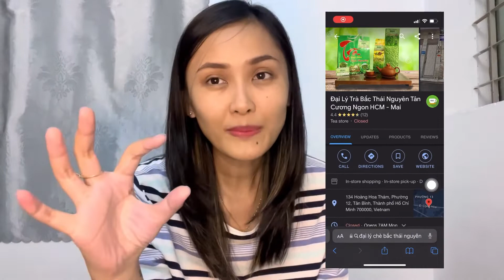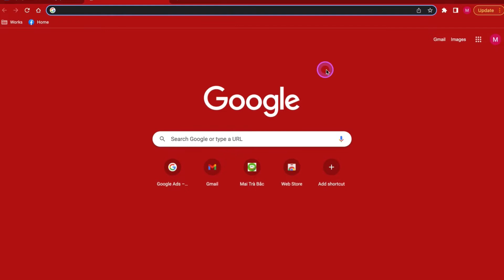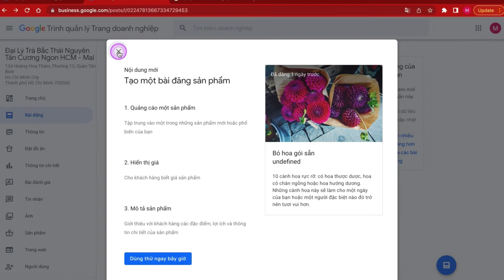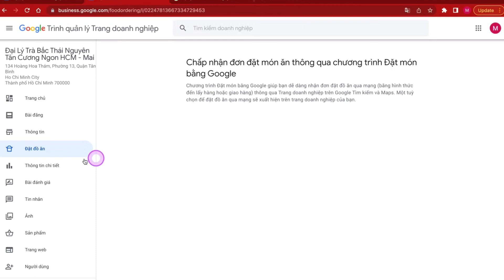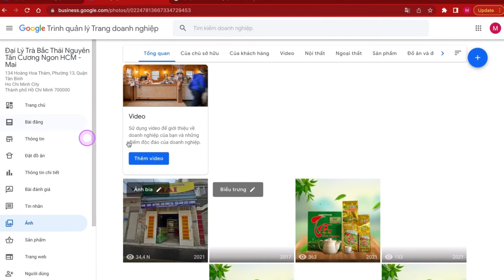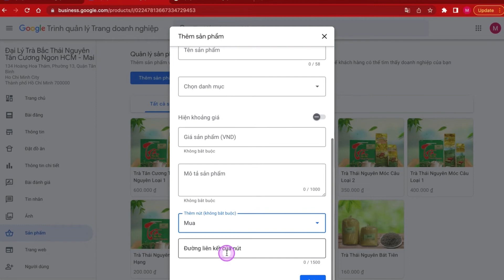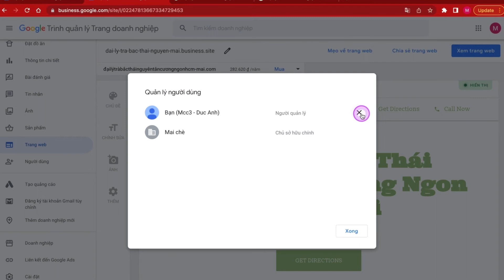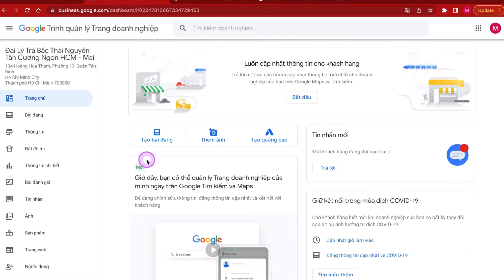Hướng dẫn cập nhật Google My Business xịn xò hơn để tăng điểm local SEO | Domar.vn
Đừng nhầm lẫn giữa Google map và Google My Business nhé. Cùng xem video Hướng dẫn cập nhật Google My Business xịn xò hơn để tăng điểm local SEO để có thêm những tips hay cùng Mun nào